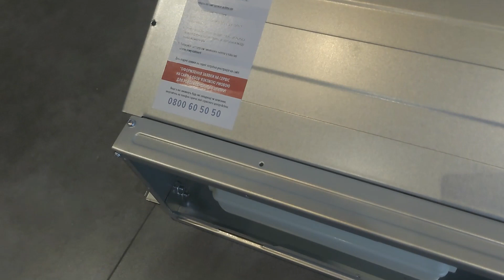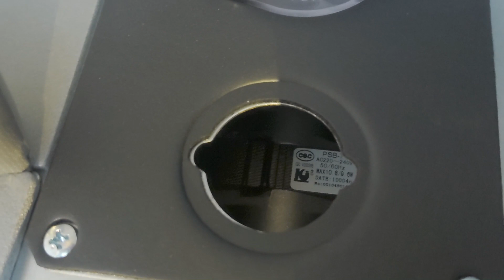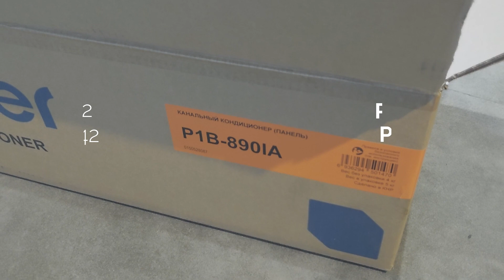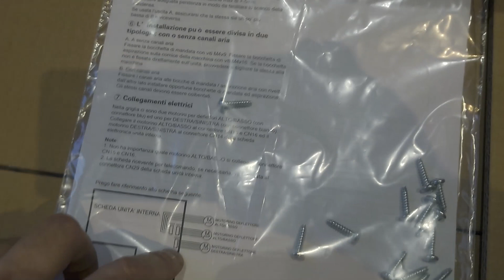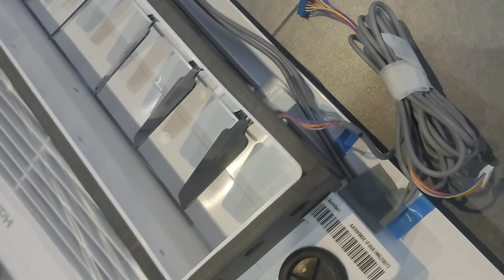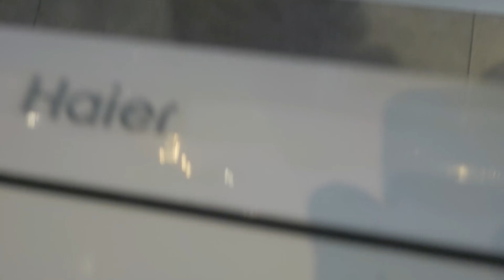Тонкие канальники Haier и жалюзи к ним. Живой обзор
Такие жалюзи подходят как к мультизоналкам, так и к полупрому.
ad-msera
p1b-890ia